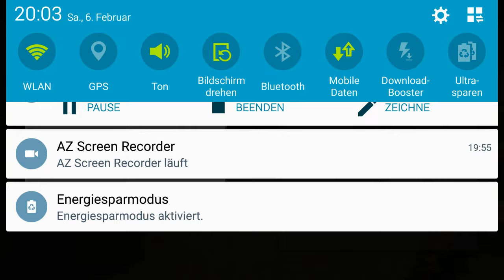Let's Play Minecraft PE #007 - Auf in die Fledermaushöhle!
Hallo liebe Blockfreunde,
heute töten wir erstmal einen Zombie bevor wir eine Eisenspitzhacke craften und uns ausruhen. Am nächsten Morgen nehmen wir uns schließlich vor die Fledermaushöhle zu erkunden.

Skype : florimtv96

Viel Spaß beim zuschauen wünscht FloriM TV